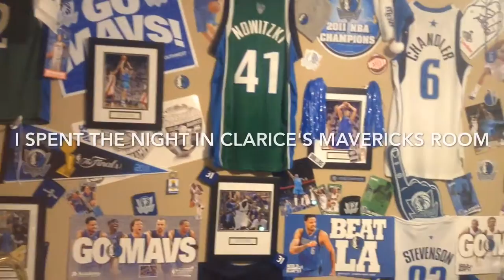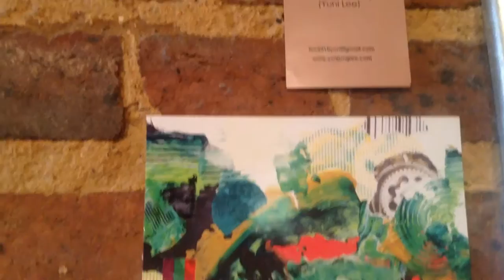Caching and Skating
All music by Michael Aranda